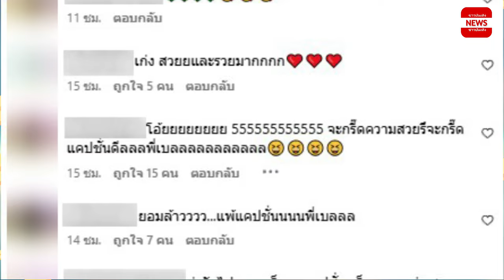เจ้าแม่แฟชั่นคนใหม่ เบลล่า ราณี ในลุคสุดจึ้ง